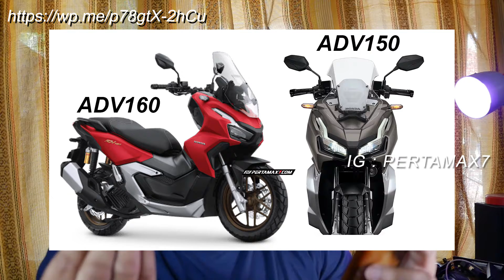Perbandingan Spesifikasi Honda ADV 160 VS ADV 150 Komparasi 🛵🛵🛵 Pilih Mana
Musik 🎶 Cubic Z - Diamond Ortiz
Penjelasan ❄ Perbandingan Spesifikasi Honda ADV 160 VS ADV 150 🛵🛵🛵 Pilih Mana
Berbekal desain tough and robust yang proporsional, New Honda ADV160 semakin sesuai dengan karakter pengendara yang aktif. Skutik ini semakin bertenaga melalui mesin baru 156,9cc 4 katup eSP+ (enhanced Smart Power Plus) yang menyuguhkan performa responsif dalam berkendara harian maupun saat mengeksplorasi pengalaman baru. Fitur dan sentuhan teknologi tinggi yang disematkan pun mengukuhkan New Honda ADV160 sebagai teman berkendara terbaik untuk aktualisasi diri.